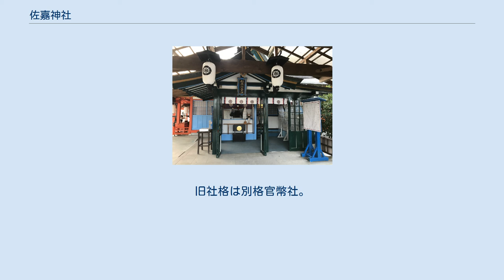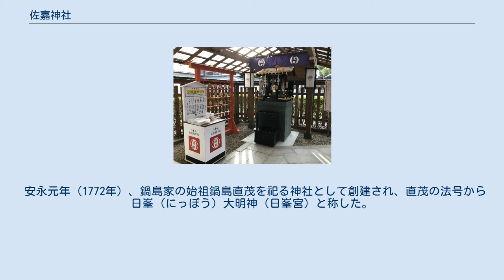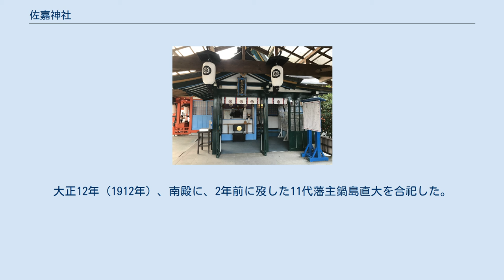佐嘉神社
佐嘉神社（さがじんじゃ）は、佐賀県佐賀市にある神社である。
旧社格は別格官幣社。
江戸時代後期から明治時代初期に流行した藩祖を祀った神社のひとつ。
 佐賀藩10代藩主鍋島直正と11代藩主鍋島直大を祀る。
直正は藩政改革を行い、大隈重信・江藤新平らの人材を育成した。
直大は戊辰戦争で官軍として戦い、明治2年には版籍奉還を申し出た。
 直正の歿後の明治6年（1873年）、直正の威徳を賛え、鍋島家の祖先を祀る松原神社に南殿を造営し、直正を祀った。
昭和4年（1929年）、直正を祀る別格官幣社・佐嘉神社の創建が決定した。
昭和8年（1933年）に現在地に社殿を造営し、松原神社の直正の霊を遷座した。
昭和23年（1948年）、松原神社南殿に祀られていた直大の霊を佐嘉神社に合祀した。
 松原神社は別の神社として運営されていたが、昭和36年に佐嘉神社と運営を一本化した。
 敷地内には佐嘉神社の他に7つの神社があり、「八社詣巡り」をすると大願が叶えるといわれる。
 松原神社（まつばらじんじゃ）は、佐嘉神社境内にある神社である。
 安永元年（1772年）、鍋島家の始祖鍋島直茂を祀る神社として創建され、直茂の法号から日峯（にっぽう）大明神（日峯宮）と称した。
現在も「日峯さん」の通称で呼ばれる。
この時代には、各藩で藩祖・祖先を祀る神社が創建されていた。
 文化14年（1817年）に直茂の祖父・清久、直茂の正室・彦鶴姫を合祀した。
明治5年、初代藩主・勝茂を合祀し、「松原神社」に改称した。
 明治6年（1873年）、元からあった本殿の北と南に新たに神殿を造営し、南殿に10代藩主鍋島直正を、北殿に鍋島氏以前に佐賀を治めていた龍造寺家の隆信・政家・高房を祀った。
元からあった本殿は、これ以降「中殿」と称されるようになった。
大正12年（1912年）、南殿に、2年前に歿した11代藩主鍋島直大を合祀した。
 昭和8年に佐嘉神社が造営され、南殿の鍋島直正の霊を遷座した。
昭和23年、南殿の鍋島直大の霊も佐嘉神社に遷座し、南殿は廃止された。
昭和38年、松原神社本殿を改築し、中殿・北殿を一つにした。